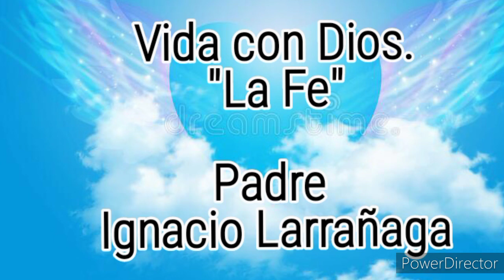Vivir con Dios! Padre Ignacio Larrañaga!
1-La Fe.
2-Por el Abandono a la Paz.